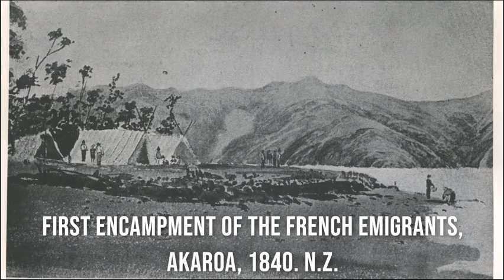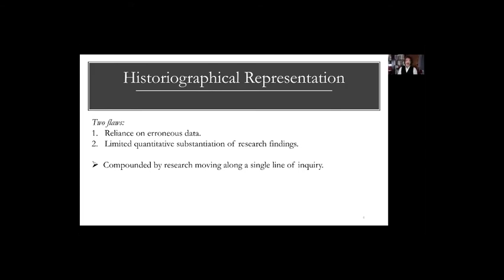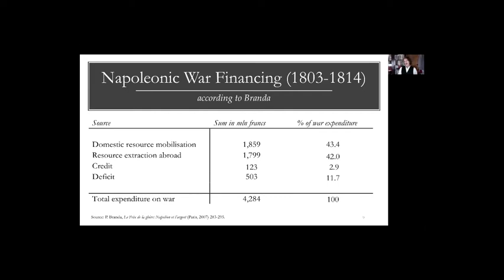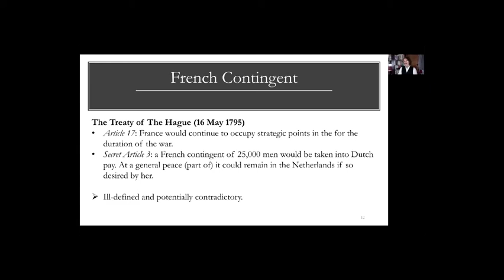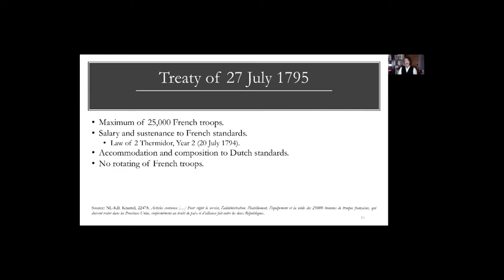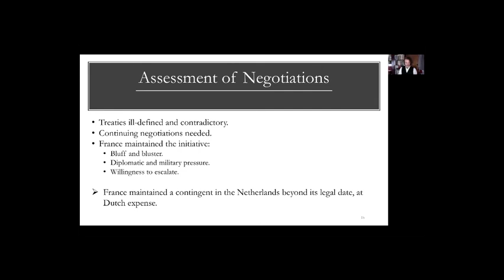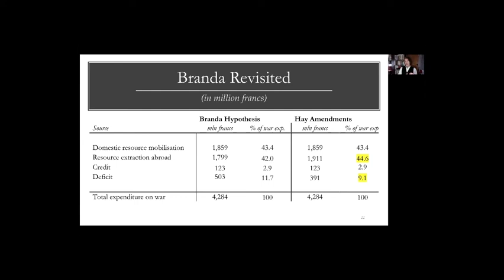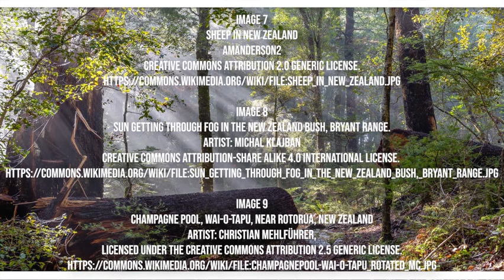Mark Edward Hay, "Making War Pay for War: Napoleon and the Dutch War Subsidy, 1795-1806"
H-France Salon

2020 George Rudé Society and the Society for French Historical Studies
Panel 15 - Emigration, Monarchy and Money in the Revolutionary and Napoleonic State

Mark Edward Hay, Erasmus University Rotterdam
Presentation: Making War Pay for War: Napoleon and the Dutch War Subsidy, 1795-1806

Mark Edward Hay’s research explores French war financing and the role of Amsterdam merchant-banking houses in the construction of the Napoleonic fiscal-military system, 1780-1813. A study on Napoleonic resource extraction in the Netherlands is due for publication in the Low Countries Journal of Social and Economic History in June 2020.